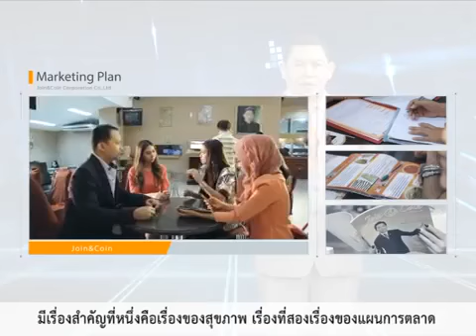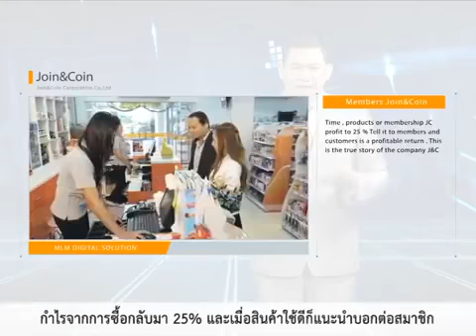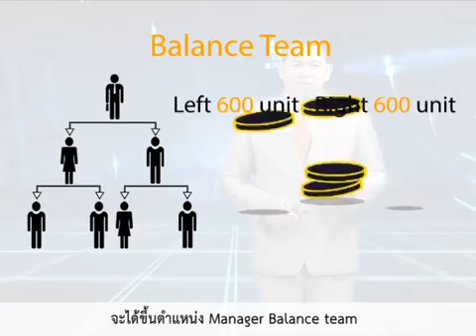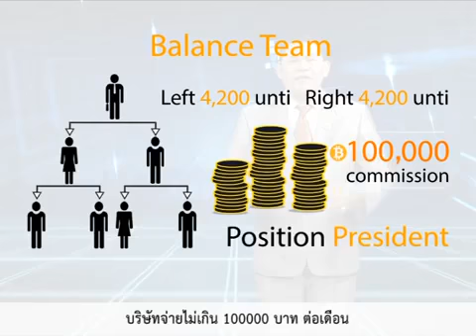ธุรกิจออนไลน์ เพิ่มรายได้ บรรยายสดแผนการตลาด Join&Coin กัมพูชา //สนใจคลิก BurinOnline.com